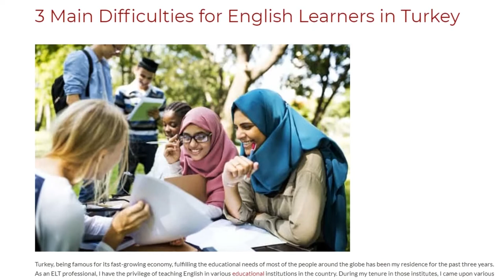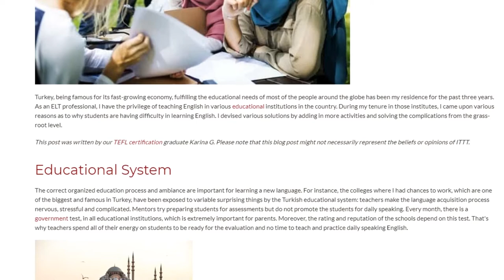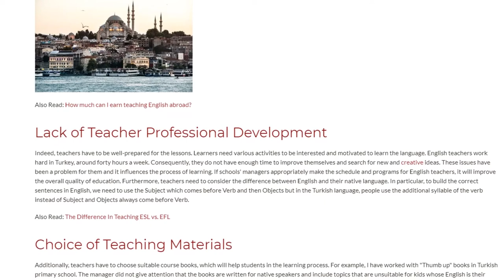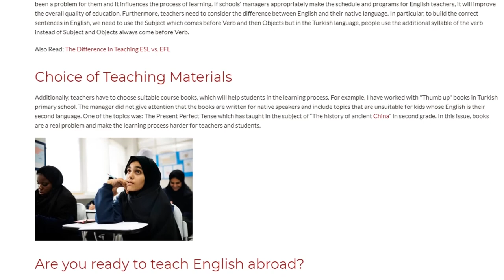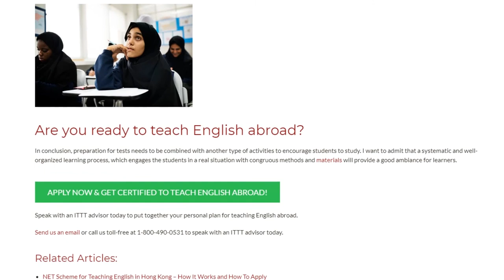3 Main Difficulties for English Learners in Turkey | ITTT TEFL BLOG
Turkey, being famous for its fast-growing economy, fulfilling the educational needs of most of the people around the globe has been my residence for the past three years. As an ELT professional, I have the privilege of teaching English in various educational institutions in the country. During my tenure in those institutes, I came upon various reasons as to why students are having difficulty in learning English. I devised various solutions by adding in more activities and solving the complications from the grass-root level.